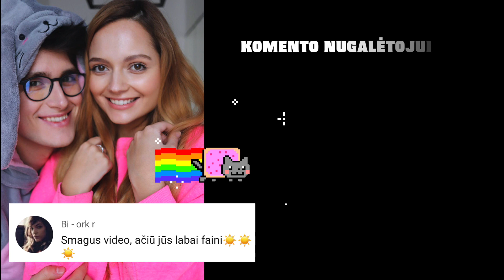APIE MEILĘ BE ATSAKO, kaip paleisti žmogų iš širdies Pakalbam | kaip pamiršti žmogų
Ką žinau, liūdna PAKALBAM - interaktyvi “Youtube” laida paaugliams apie temas ir problemas, kurios svarbios jums. Atviri pokalbiai, palaikymas, interaktyvus ir FUN turinys, LIVE’ai ir psichologiniai žaidimai. ❤️⁣

Šis video - apie meilę be atsako, ką pasijusti geriau po išsiskyrimo, ar kai tavęs nemyli žmogus, kuris tau labai daug reiškia. Kaip paleisti žmogų iš savo minčių ir širdies.
Susitinkam LIVE Instagrame. O kiekvieną sekmadienį paleisim naują YT video PAKALBAM, kur tavęs lauks atviri pokalbiai tave dominančiom temom (ką nubalsuosit ir apie ką patys mums parašot Instagrame @kazinauliudna), palaikymas, interaktyvus ir FUN turinys bei interaktyvūs žaidimai, kurių eigą irgi kontroliuosit JŪS!❤️⁣
Taip pat kuriam smagius Tiktokus!😜⁣⁣
Id: ramintachick ir ziggysound⁣⁣
*Ką žinau, liūdna PAKALBAM – ⁣⁣naujo formato tęstinis projektas⁣⁣ inspiruotas to paties pavadinimo interaktyvaus spektaklio jaunimui “Ką žinau, liūdna” apie patyčias, nemeilę, depresiją ir norą nusižudyti, kurį jau matė moksleiviai iš Jurbarko, Smalininkų, Adutiškio, Vilkaviškio, Joniškio, Šiaulių, Naujosios Vilnios, Širvintų, Raseinių, Šėtupio, Šiluvos ir Viduklės.⁣